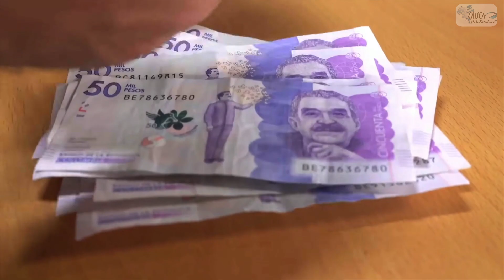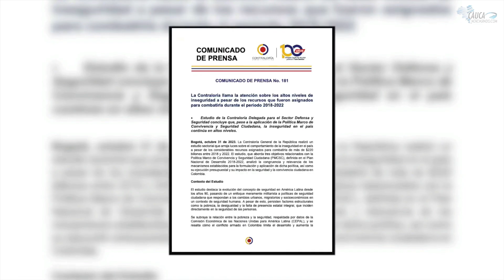Expresidente Duque invirtió más de 200 billones en seguridad y esta se incrementó en su gobierno.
VÍA: CAUCA NOTICIAS RADIO Y TV